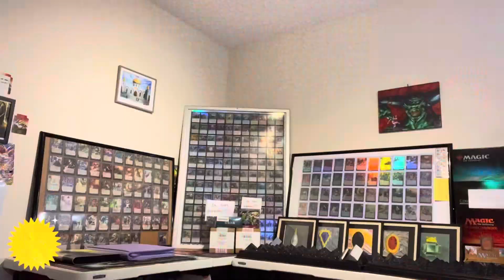DOUBLE MASTERS STARTING TO RECOVER?! | MTGFINANCE